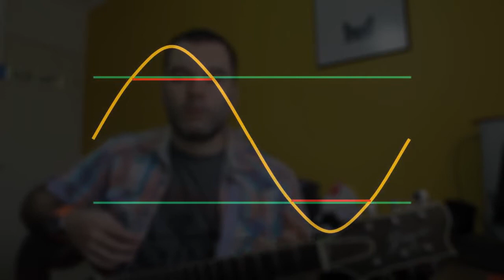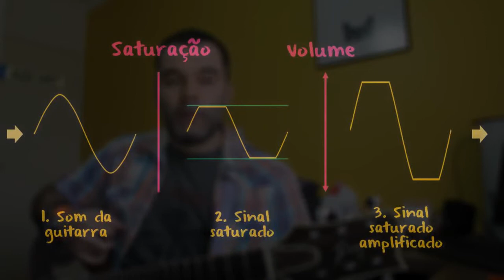Ganho, drive, distorção, volume #3 - Como funcionam os pedais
Nesse vídeo vamos falar sobre como funcionam os pedais de distorção e seus controles, e também como combinar diferentes tipos de pedais para ter recursos diferentes.